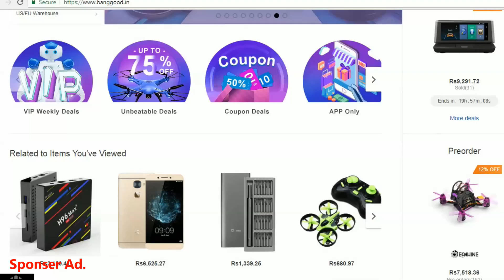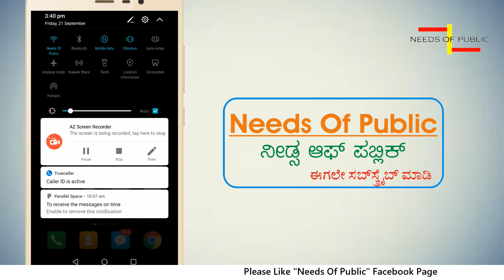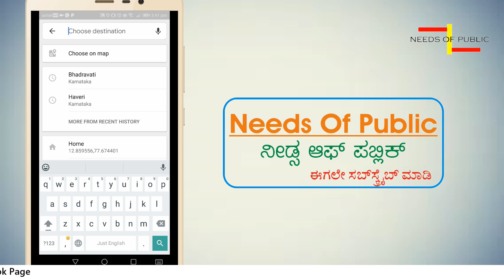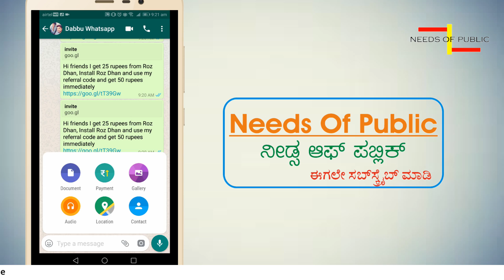ಗೂಗಲ್ ಮ್ಯಾಪ್ ಹೀಗೆ ಉಪಯೊಗಿಸಿ | How to use Google Maps | Needs Of Public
Hi Friends,

In this video Tutorial I explained How to use google maps and how to share live location to your friends on whatsapp.

Please watch the video completely to know more about  Google map navigation and whatsapp live location sharing.